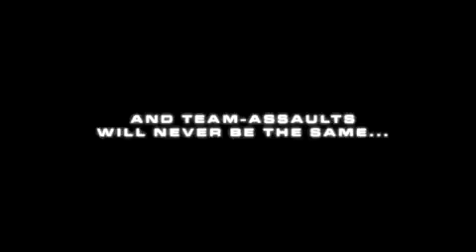Warhawk Omega Dawn new trailer!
the new pack coming out for warhawk EXCLUSIVE to the ps3! it will cost US $7.99 and comes out on the 20th of December. it will contain the new drop ship and the new map Omega Dawn!

if you would like to add me my psn ID is captainx